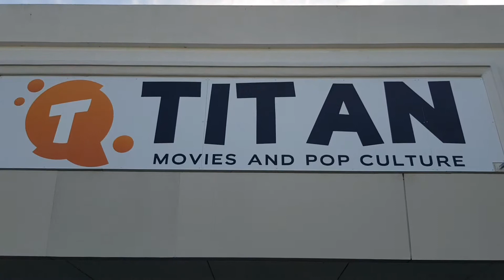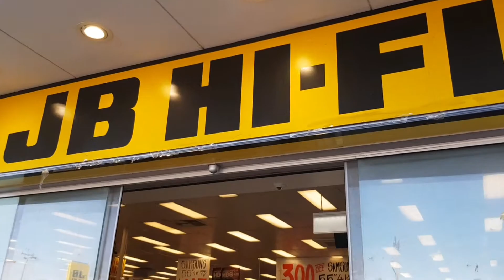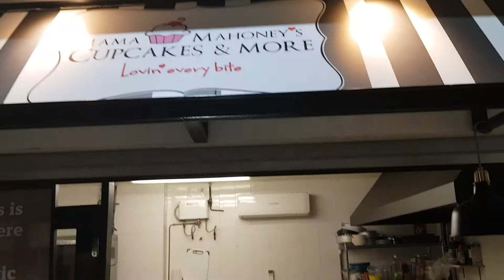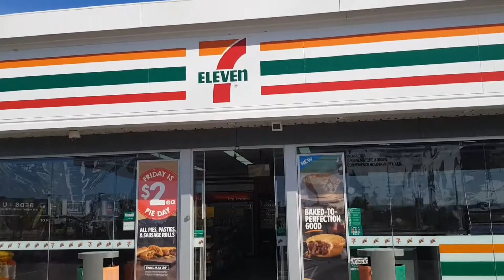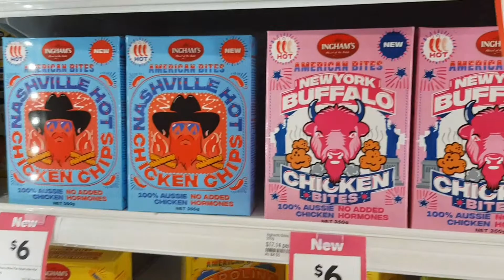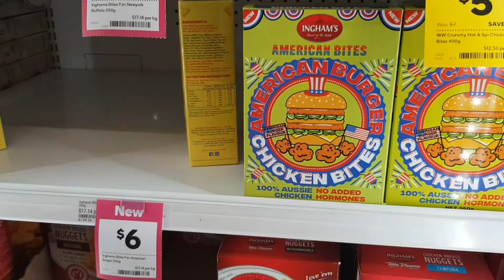Taste testing the American Burger, and Carolina Gold chicken things from Inghams.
Went to Malaga Markets, regular trip to 7-Eleven for slurpees. Then cook the new Inghams chicken chips.